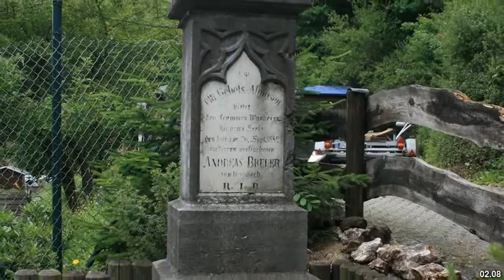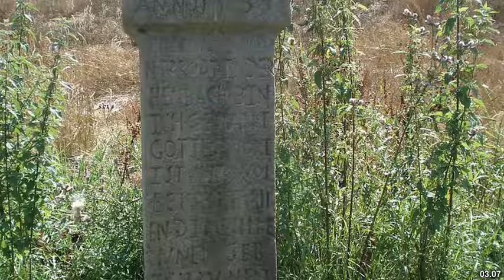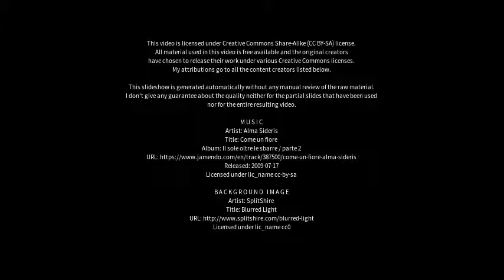Best places to visit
Best places to visit - Heimbach (Germany) Best places to visit - Slideshows from all over the world - City trips, nature pictures, etc.